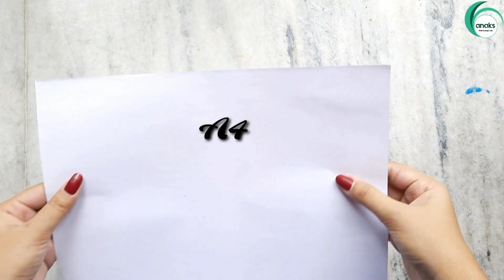Top 5 Independence Day Craft | Easy Independence Day Craft DIY Projects | Tricolor Paper Craft 2021